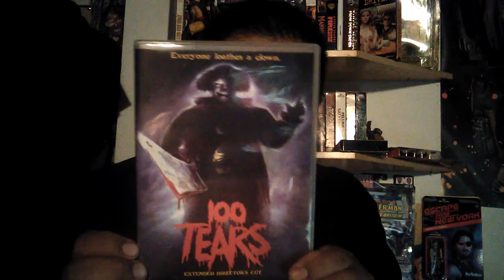Clown Town quickie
I saw Clown Town ; it was pretty good.